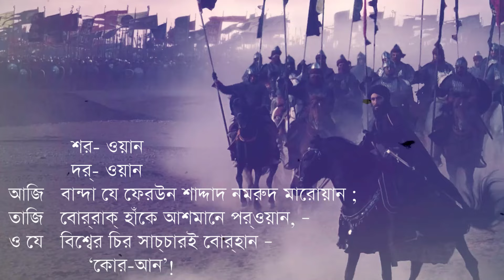"ওরে মুসলিম" || কাজী নজরুল ইসলামের "ফাতেহা-ই-দোয়াজ্‌-দহম্‌ [আর্বিভাব]"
আবৃতি - নাসিম আহমেদ